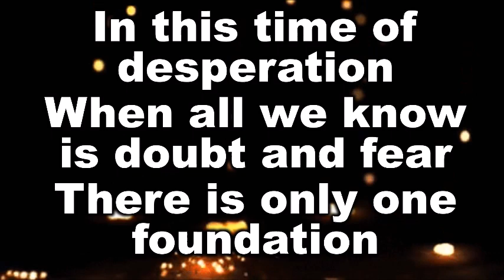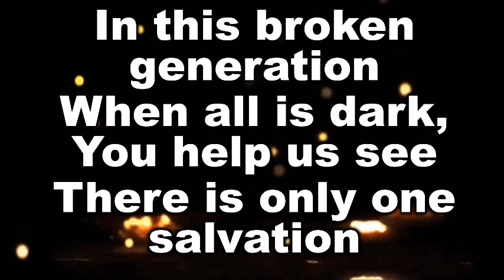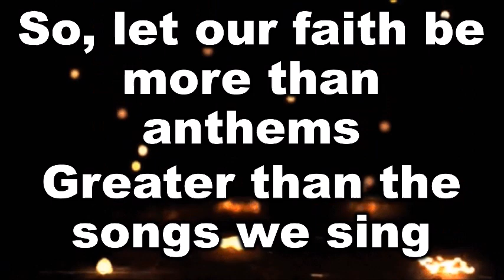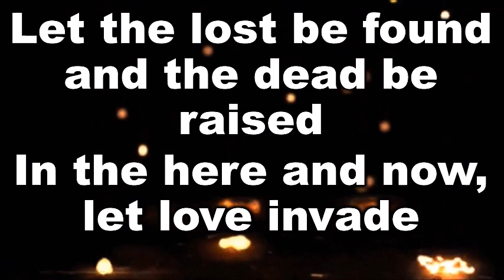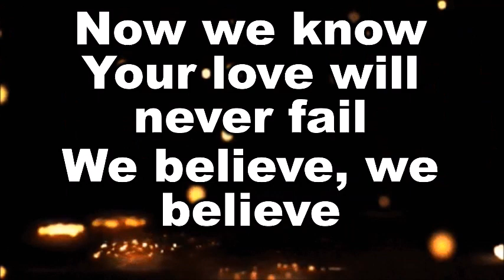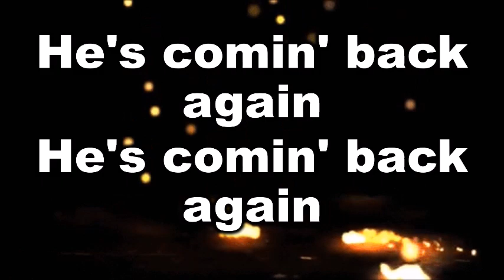Church On Tin Rd Devotions 28 November 2023 by Anthony Fleetwood